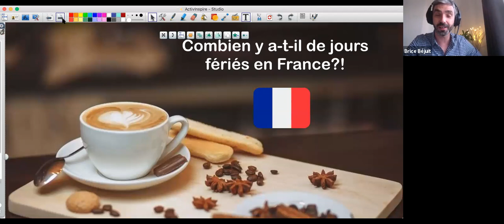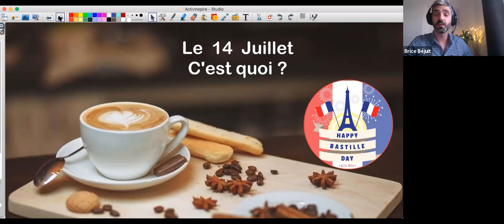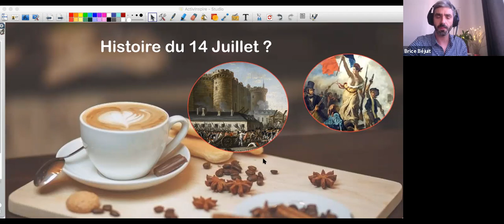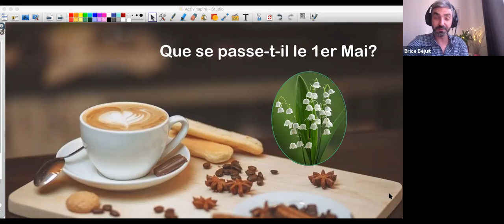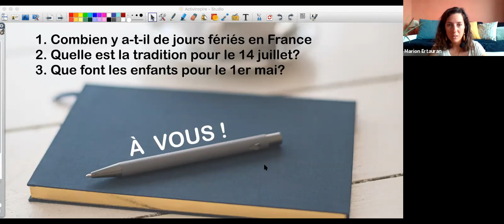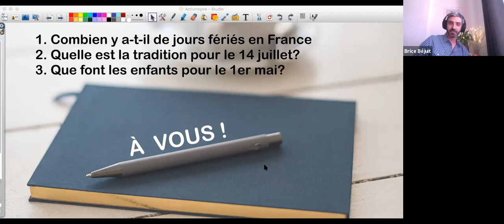La pause café: Fêtes nationales en France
Enjoy a coffee break with our Super Profs Brice & Marion!
Improve your comprehension of colloquial French in 15 minutes, top chrono!

Live sessions on our FB page every Friday at 10 AM.

Are you enjoying our mini-leçon de français?
Improve your French online with Marion or Brice!